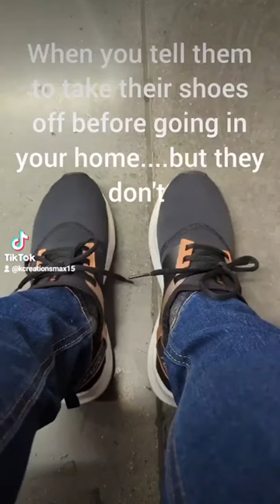When you tell them to take their shoes off before entering your home but they don't